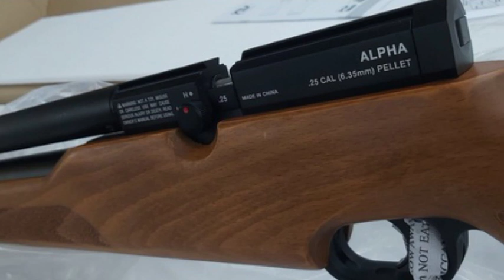5 Sab Se Sasti PCP Airguns|5 Low Price PCP Airguns|AirHunter PK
5 sab se sasti pcp airguns,
5 low price pcp airguns,
airhunter pk,